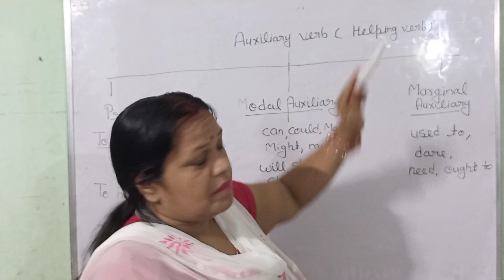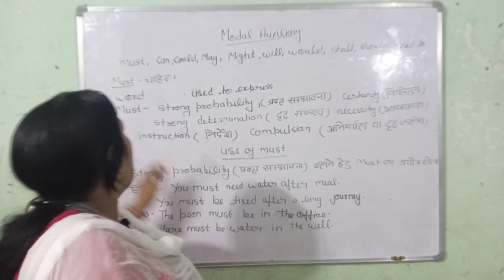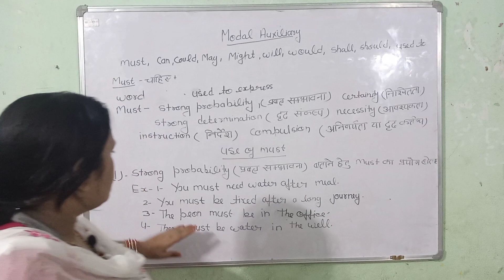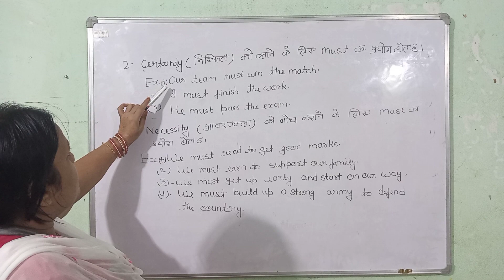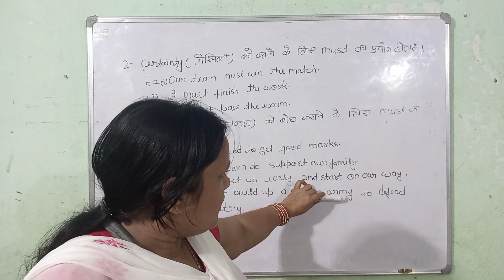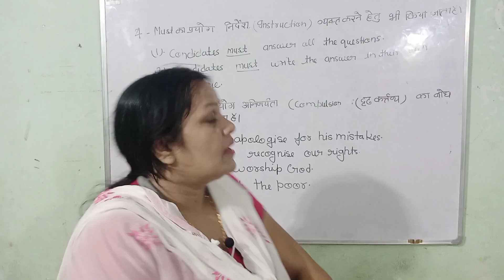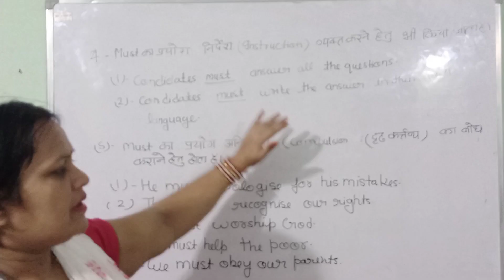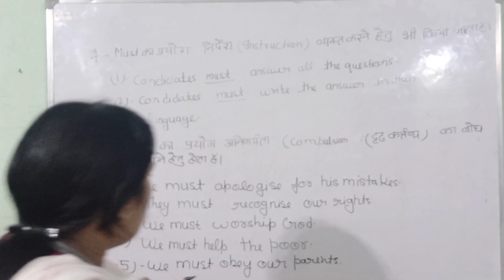Auxiliary verbs | use of must | kinds of auxiliary verbs